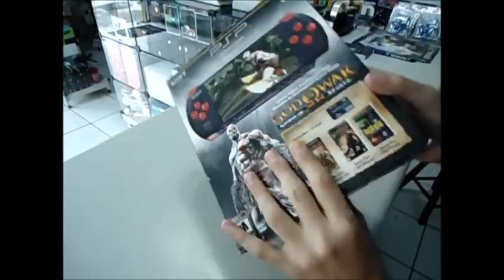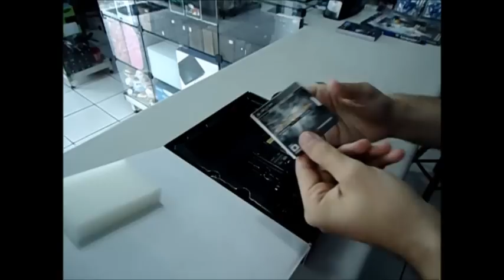Unboxing PSP Limited Edition God of War: Ghost of Sparta - Vinny Games® (Pt - Br)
Unboxing  PSP Limited Edition God of War: Ghost of Sparta Lançamento na Loja Vinny Games®

Siga o twitter da loja @vinny_games
Nossos moderadores são @vinnygames e @Kpivariano